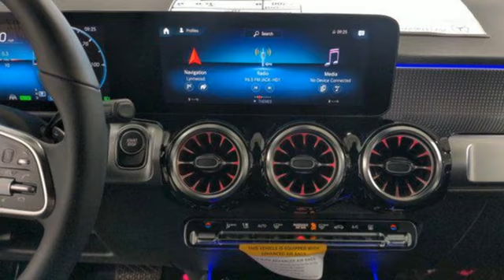2023 Mercedes-Benz Eqb Lynnwood WA Seattle, WA #230889 - SOLD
Year: 2023
Make: Mercedes-Benz
Model: Eqb
Trim: EQB 300 4MATIC
Engine: 0.0
Transmission: Automatic
Color: Night Black
Interior: Black
Stock #: 230889
VIN: W1N9M0KB2PN065772
2023 EQB 300W4 $56,900696 Night Black101 Black MB-TexOptionsDA2 Driver Assistance Package $1,700DY1 Exclusive Package $1,25001U Pre-installation for Navigation Services12B Owners Manual13U EV Services14U Smartphone Integration16U Apple CarPlay?17U Android Auto22U Pre-installation for MBUX Entertainment232 Garage Door Opener $280233 Active Distance Assist DISTRONIC235 PARKTRONIC with Active Parking Assist23P Driver Assistance Package242 Passenger Seat Memory w/ adj. Thigh Support249 Auto-dimming Driver and Rearview Mirrors261 Deletion of Fender Badges264 License Plate Holder266 Active Distance Assist DISTRONIC with Active Steering Assist273 Vehicle Exit Warning275 Power Driver Seats with Memory294 Driver Knee Airbag299 PRE-SAFE34U Remote Services Premium351 eCall-Emergency System355 Extended MBUX functions"362 HERMES Communications module LTE365 MB Navigation367 Live Traffic443 Heated Steering Wheel $25044U Remote and Charging Services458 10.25" Instrument Cluster Display461 English Inscriptions475 Tire Pressure Monitoring System494 USA specification500 Power Folding Mirrors513 Traffic Sign Assist $300517 HD Radio536 SiriusXM Radio with Free Trial Period $150546 Active Speed Limit Assist549 MBUX High-End Multimedia System551 Anti-Theft Alarm System567 Adjustable Second Row581 Dual Zone Climate Control634 Omission of first-aid kit636 Omission of Warning Triangle668 Sea Packing & Dispatch66B Charging socket677 Lowered Comfort Suspension763 Remote Key with Panic Button804 Technical modifications81B Alternating current charging system (AC charging)840 Privacy Glass853 Advanced Sound System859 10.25" Center Display871 HANDS FREE ACCESS873 Heated Front Seats $500875 Heated Washer System889 KEYLESS-GO897 Inductive wireless charging and NFC pairing942 Cargo Organizer System97R 18" 5-Spoke Wheels986 Identification label with VIN number989 VIN CodeB35 Charging cable $250K32 Active Lane Change AssistK33 Extended Restart in Stop-and-Go TrafficK34 Route-Based Speed ActionL3B Multifunction Steering WheelP17 KEYLESS-GO PackageP44 Parking Package (RVC & Parktronic)P49 Mirror PackagePBF MBUX Navigation PlusPBN Supplementary standard equipmentPDB Advanced Plus PackageR02 All Season TiresR66 Extended Mobility TiresU10 Passenger Seat Weight Sensing SystemU12 FloormatsU80 115V AC Power OutletD07 Wheel Locking Bolts $160D52 Mercedes Me Charge CardD55 Mobile Flex Charging CableD6G Tracking code Custom Options 2D6H Tracking code Custom Options 3SUBTOTAL $61,740ZUFR Delivery & Destination charge $1,150- TOTAL - $62,890

Address:
17800 Highway 99